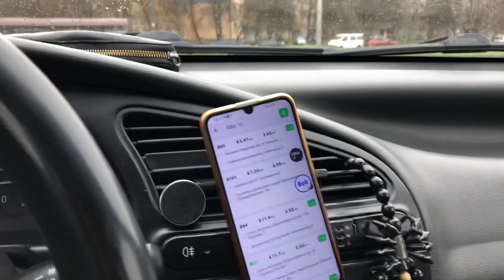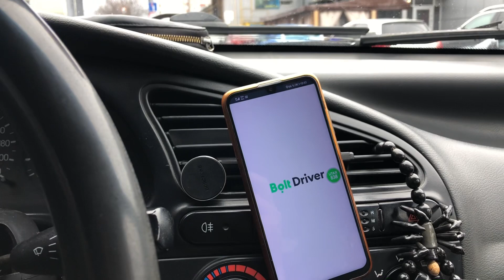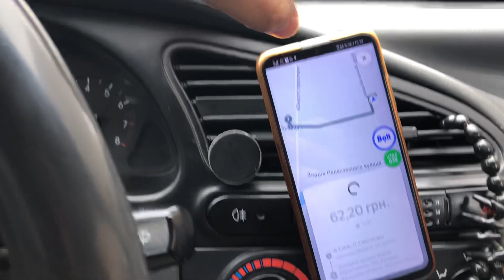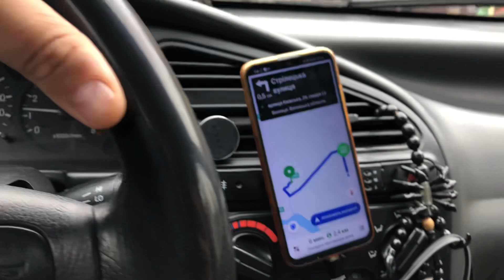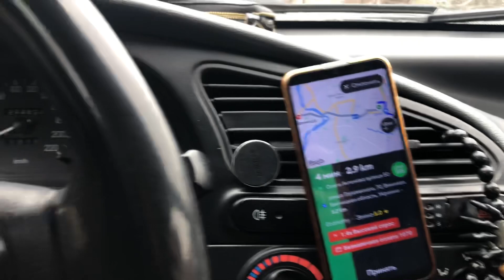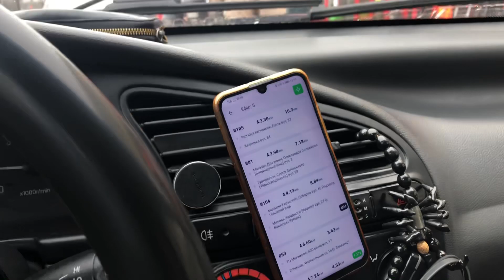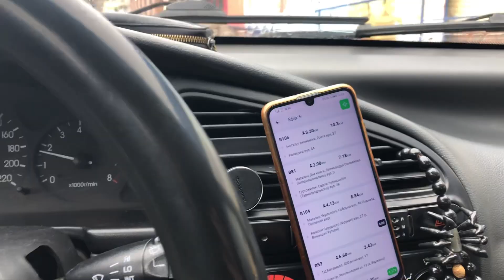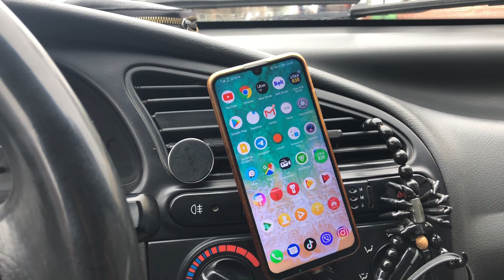Таксі bolt, uber, 838 у Вінниці короткий день у дві години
День масажу та тренування у понеділок, за 2 години 400 гривень. Нове питання конкурсу